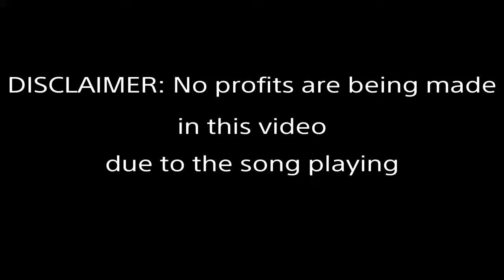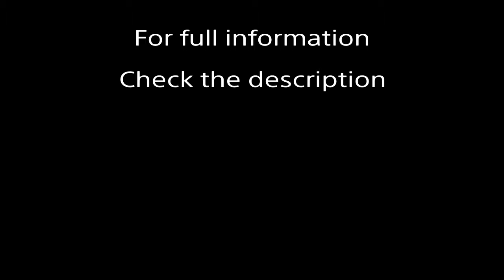Black Ops 4 BETA week 2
SHAREfactory™